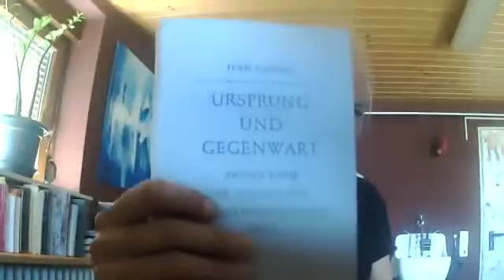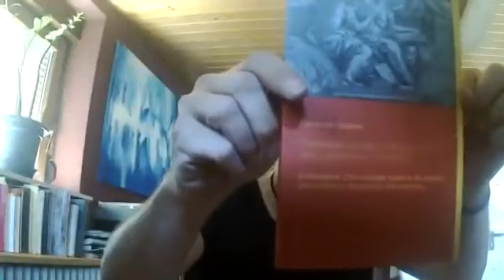Zeit für Drei #5 360p 25fps H264 128kbit AAC